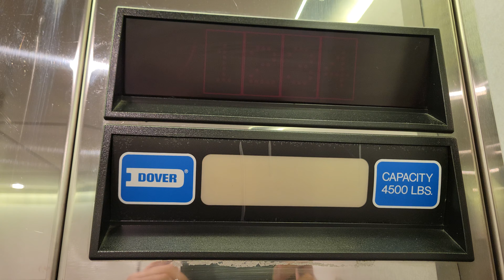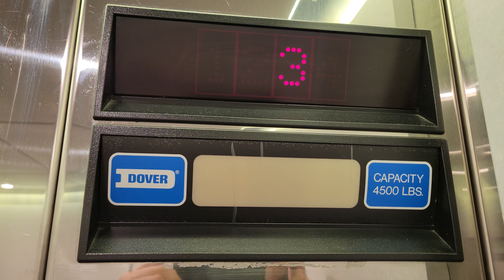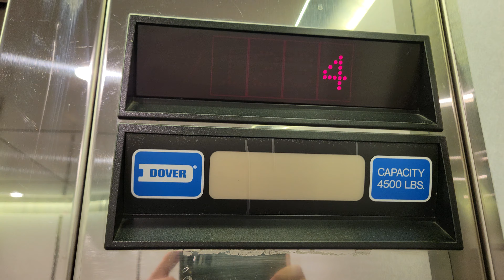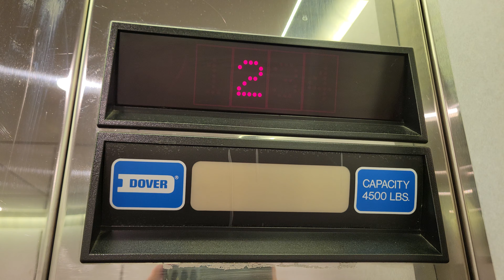4K Mirrored 1988 Dover Impulse Traction Elevator | 900 Terry Avenue | Seattle WA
This lift is 35 years old! Located in the Seattle Surgery Center.

Installed 1988